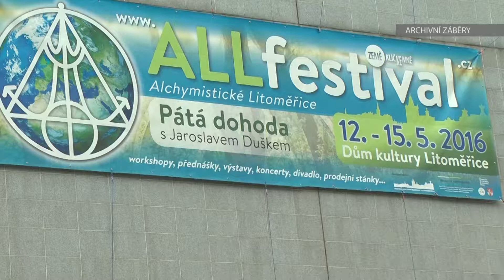LITOMĚŘICE: Blíží se festival Alchymistické Litoměřice 2017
Od pátku 26. do neděle 28. května bude v Litoměřicích probíhat ALL festival. Třetí roční festivalu Alchymistické Litoměřice má letos podtitul zdraví, léčení a terapie. Probíhat bude v Domě kultury a v hradu, v atriu za Domem kultury, v parku Václava Havla a v Knihovně Karla Hynka Máchy.